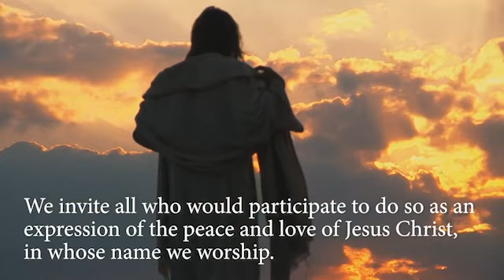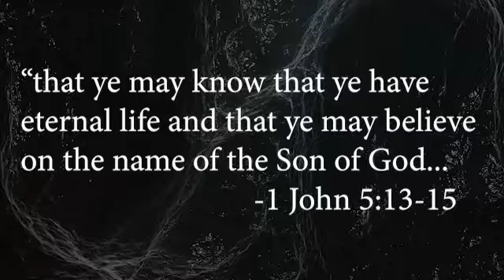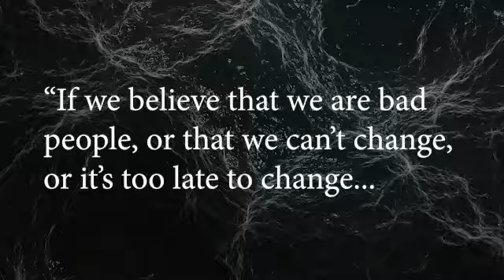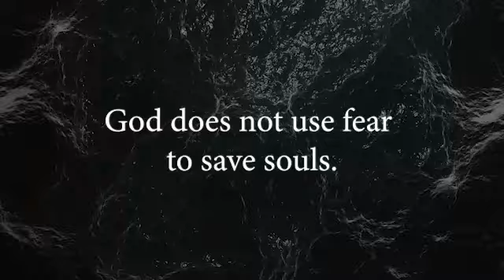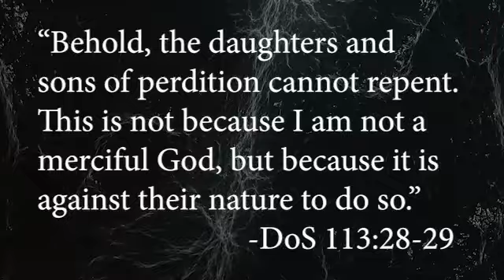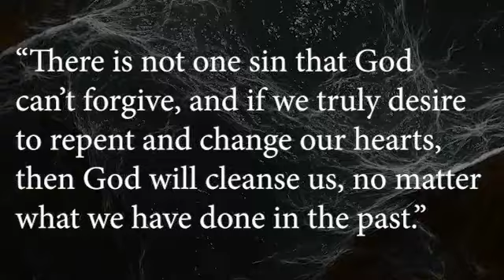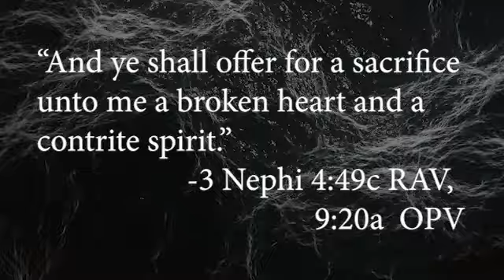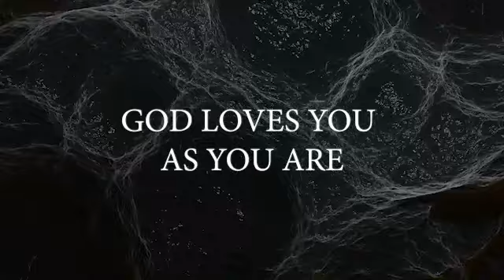You Are Worthy of God's Love Right Now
“These things have I written unto you that believe on the name of the Son of God; that ye may know that ye have eternal life, and that ye may believe on the name of the Son of God. And this is the confidence that we have in him, that, if we ask any thing according to his will, he heareth us: And if we know that he hear us, whatsoever we ask, we know that we have the petitions that we desired of him. -1 John 5:13-15

“Love is of God; and everyone
that loveth is born of God, and
knoweth God.”
 -1 John 4:7

"Behold, the daughters and sons of perdition cannot repent. This is not because I am not a merciful God, but because it is against their nature to do so." -Doctrines of the Saints 113:28:29

“Therefore, repent and call on
the Lord, thou shalt be forgiven.”
-Avahr 8:27

“For God sent not His Son into
the world to condemn the world;
but that the world through Him
might be saved.” -John 3:17

“Neither do I condemn thee:
go, and sin no more.” -John 8:11

“And they that believe in Him
shall be saved.”
-2 Nephi 1:77 [2:9b]

“And ye shall offer for a sacrifice
unto me a broken heart and a
contrite spirit.” -3 Nephi 4:49c [9:20a]